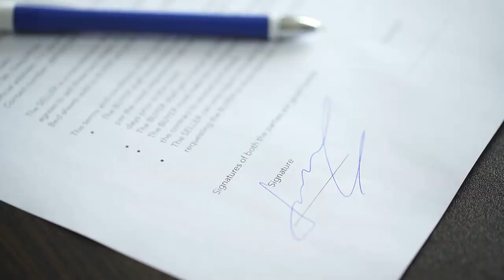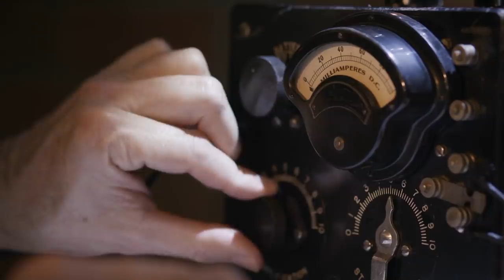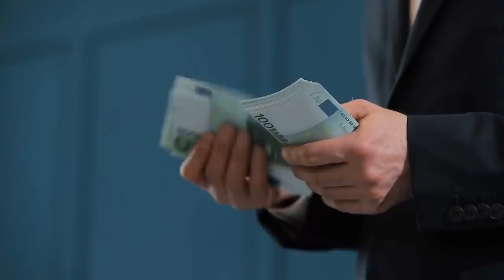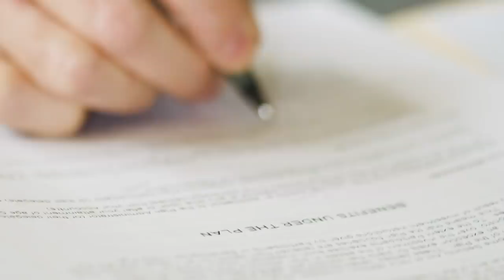Why Nobody Is Allowed to Explore Antarctica?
Antarctica is a desert of ice and snow and arouses curiosity and admiration in many people. Part of the amazement comes from the fact that virtually no one is allowed to travel to Antarctica. Today we will discuss all of the many reasons why Antarctica is such a forbidden continent and why no one is allowed to travel there.